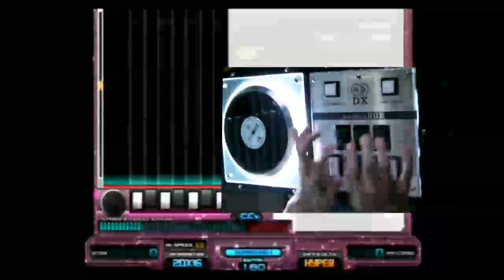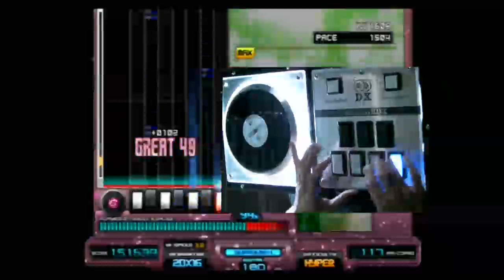Beatmania IIDX 16 CS - Colorful Cookie [H] - A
my first 10, and i got an A on it too! :D